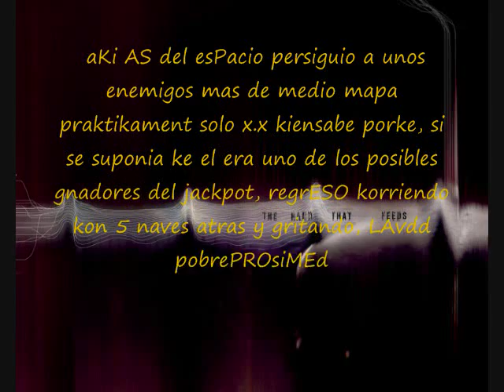JacKpot febrero 2010 °°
Gano la fuerza de los aliados de liv y ps los liv *-*
 zta algo aburrido pro al final nos  truenamoz al trampozo de schipperke y me echo al wen roymaster :p wii
.. extremadamente facil el mapa final, tardamoz mas en matarnos unos a otros que en matar a los enemigos, los primeros mapas fue dodne barrimos pero solo pude grabar el mio, esta vez no maneje mas naves

ammm diskulpen por tardar tanto en suvirlo i gracias x ver los videos :]